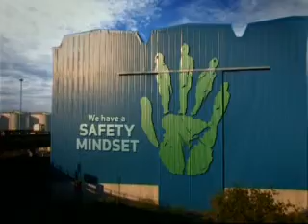Masihambe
The Culture Charter of Transnet